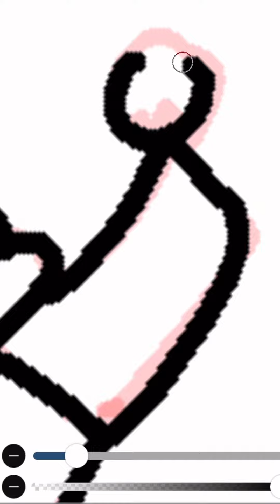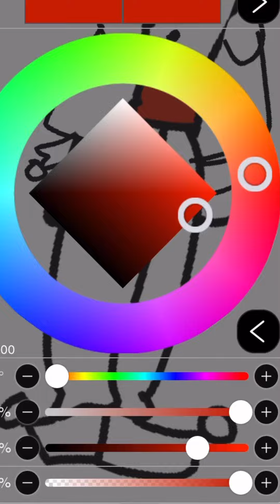꧁ Drawing Lunar ꧂ Sun & Moon Show